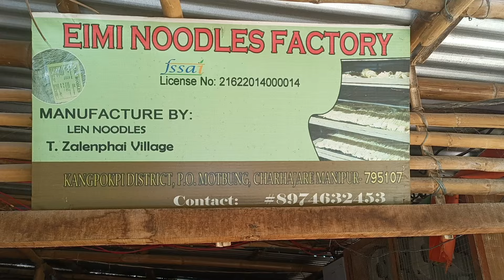Noodles Factory In Kukiland(kpi)